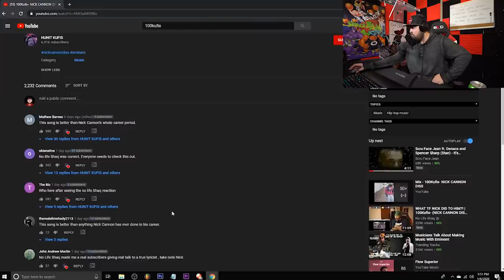CRYPT REACTS to 100Kufis- NICK CANNON DISS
This dude dropped one of the best bars I've heard in any of these Nick Cannon disses.
Super underrated.

Thank you guys so much for supporting the reaction/second channel! I feel like this can be a good place for the smaller guys to get noticed and for us to spread the love!